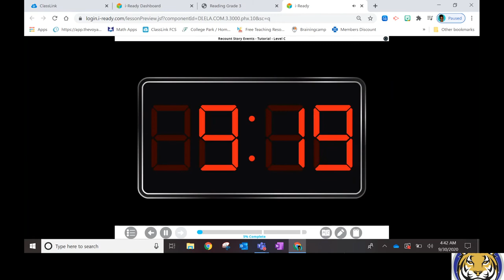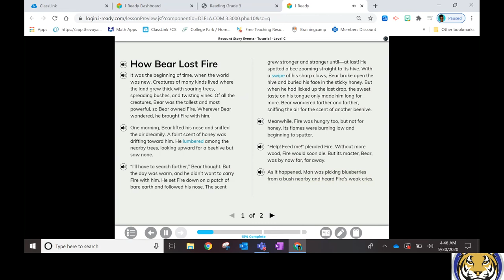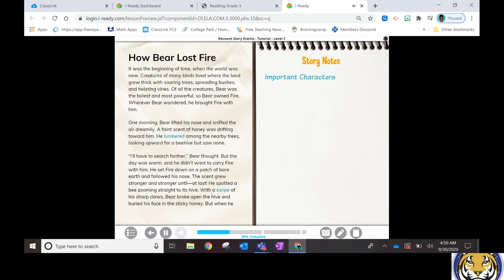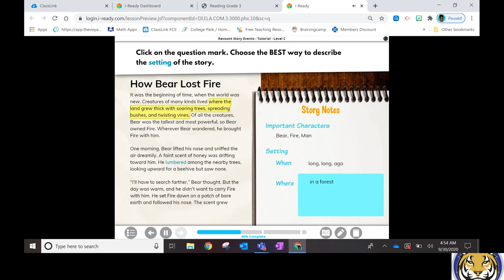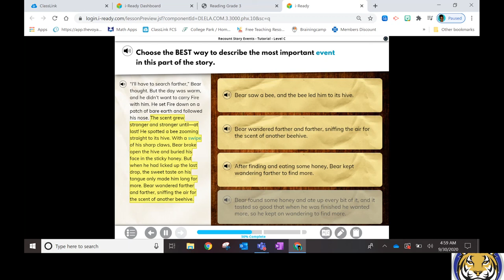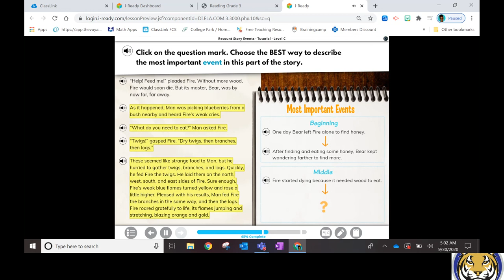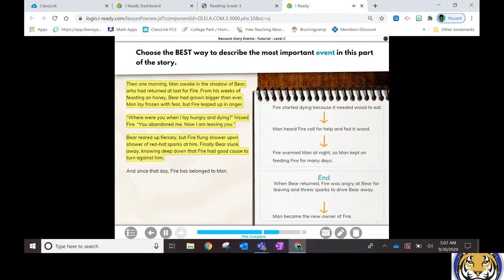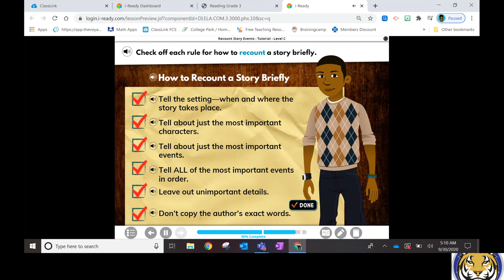Recounting Stories Lesson